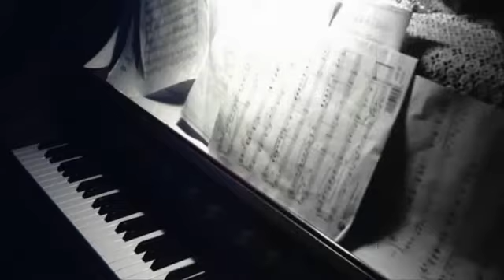Hình bóng của mây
Khánh Phương
Writer: Nguyễn Văn Chung